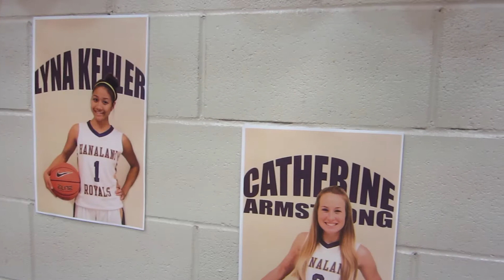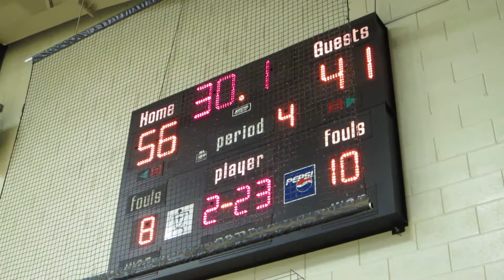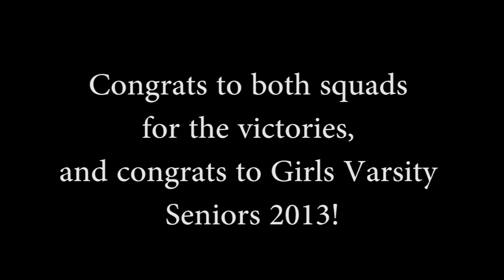Boys Varsity vs. IPA, Girls Varsity vs. Punahou- Senior Night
Boys Varsity Basketball vs. IPA, Girls Varsity vs. Punahou- Senior Night. Both teams gained well-earned victories. Congrats to our Varsity Girls Seniors!